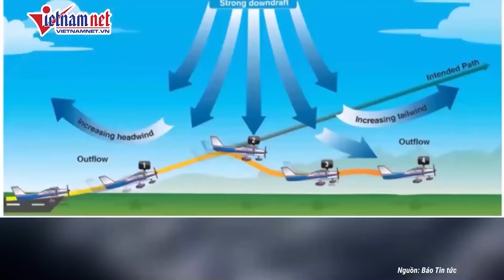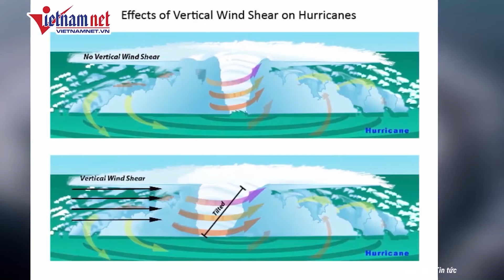Người dân Mỹ bàng hoàng bật khóc trước khung cảnh hoang tàn sau siêu bão Milton | Báo VietNamNet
Bão Milton đổ bộ vào bang Florida của Mỹ tối 9/10 (giờ địa phương) đã làm hư hại nhiều cơ sở hạ tầng, gây ra mưa lớn diện rộng khiến nhiều nơi bị ngập lụt. Ít nhất 15 người đã thiệt mạng, trong khi hàng triệu người bị mất điện.